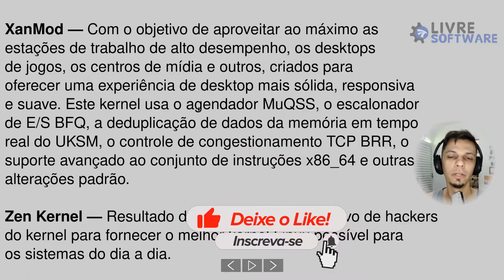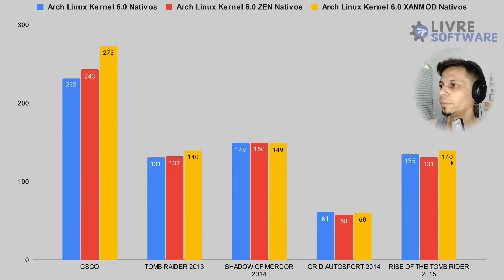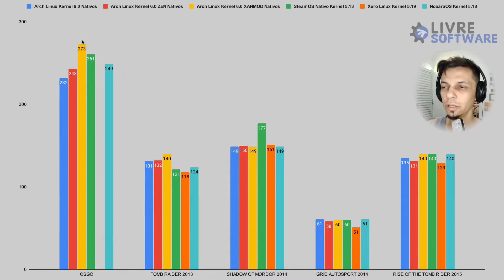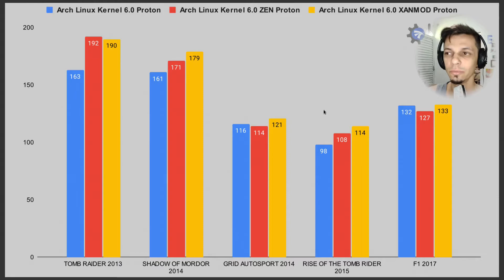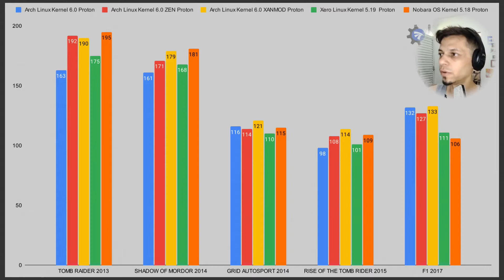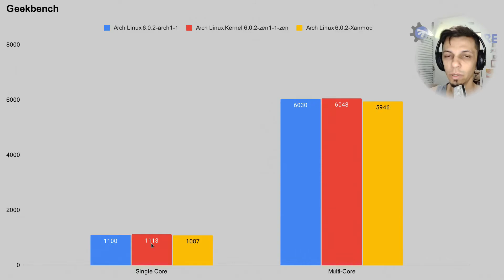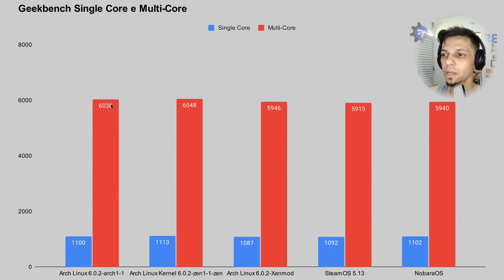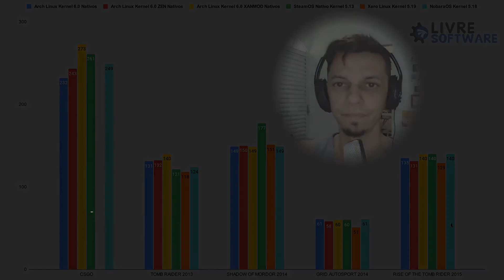Kernel Linux 6.0 VS Kernel ZEN VS XanMod - Quem Vence?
*Siga-me também:*

*SO: NobaraOS*

*Meu Hardware:*

Fonte: Corsair CX650W
Mainboard: ASrock Steel Legend
RAM: 16 GB DDR4 3000 MHz
Processador: AMD Ryzen 5 1600X
VGA: RX 6600XT 8 GB Saphire Pulse
Placa de Captura AverMedia HD 2